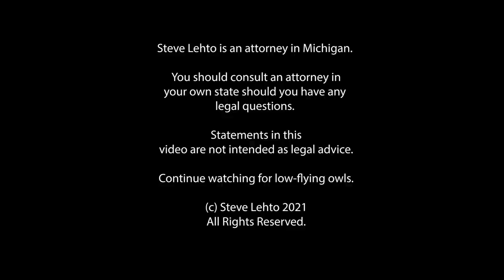Beware the Red Light Ticket Scam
Apparently, it's been turning up in the state of Washington.